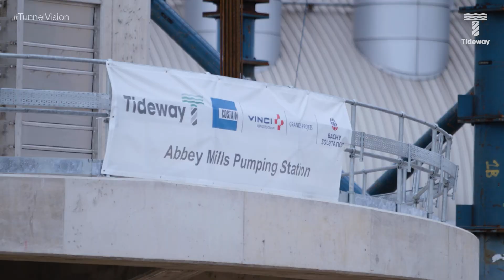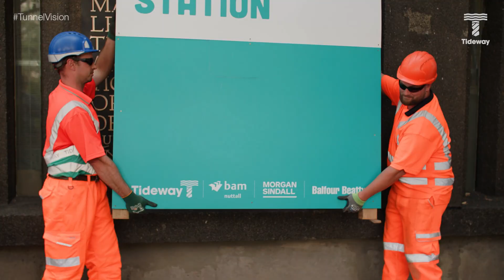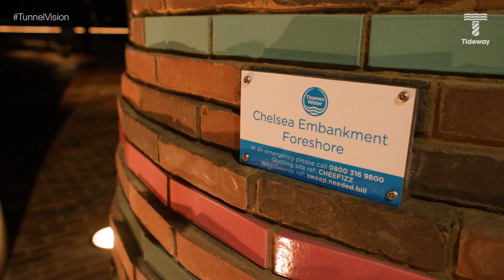Switching on the Super Sewer, 2024 Rewind - Tunnel Vision Episode 24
In 2024, all underground construction of the Super Sewer was completed, London's largest manhole cover was lifted into place, tunnel testing and commissioning began and sites have been connected to the system. As Christmas descends on London, in a festive episode, Georgia and James look back on a year when the River Thames began to be protected for the first time.